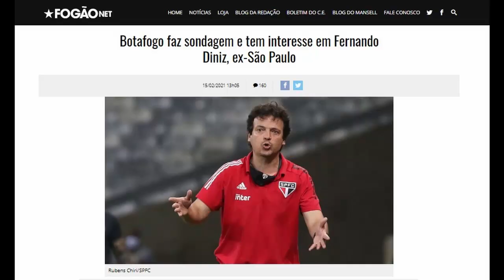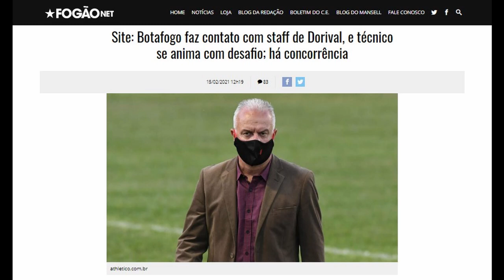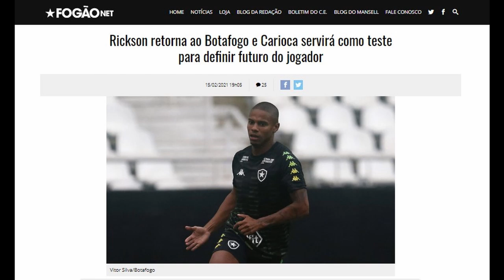Novo técnico do Botafogo: torcida prefere Dorival Júnior, e Fernando Diniz entra na mira do clube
Preferido da torcida do Botafogo para substituir o técnico Eduardo Barroca, Dorival Junior é procurado pela diretoria alvinegra. Fernando Diniz, ex-São Paulo e Fluminense, também está no radar para a temporada. Volante Rickson volta de empréstimo do Guarani. 🔥

🎞️ Carolina Puel